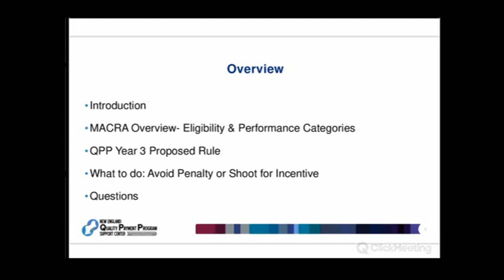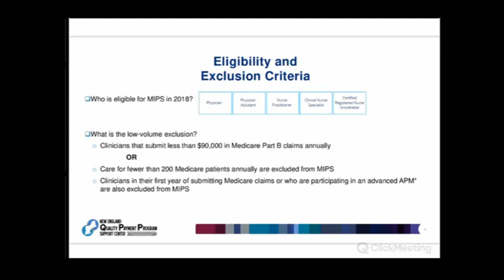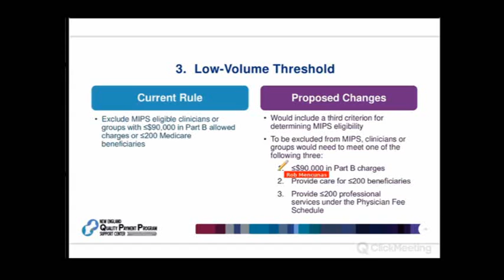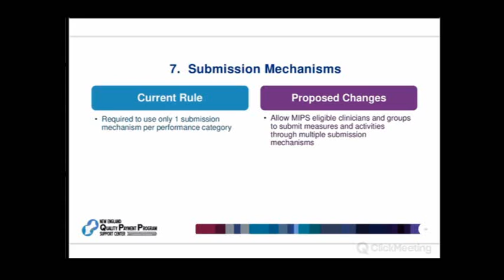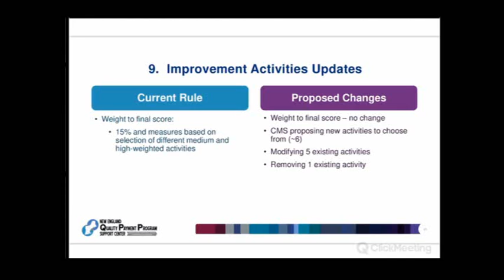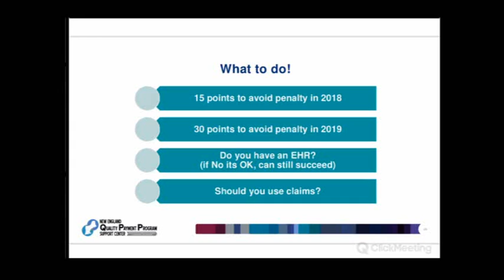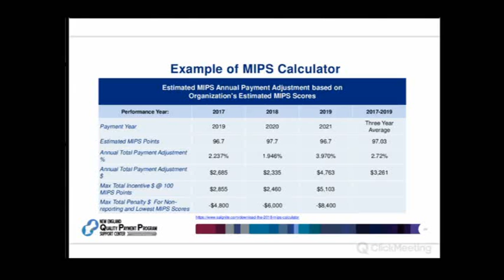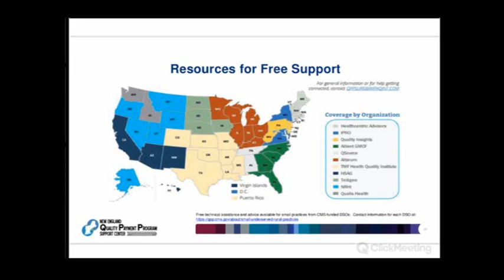MACRA 2019 Am I ready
MACRA Overview- Eligibility & Performance Categories
QPP Year 3 Proposed Rule
What to do: Avoid Penalty or Shoot for Incentive